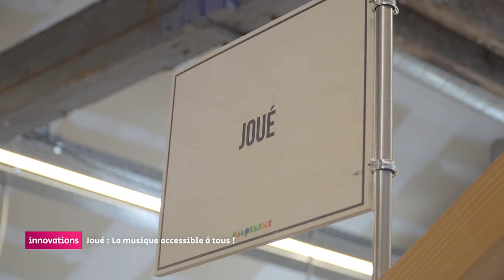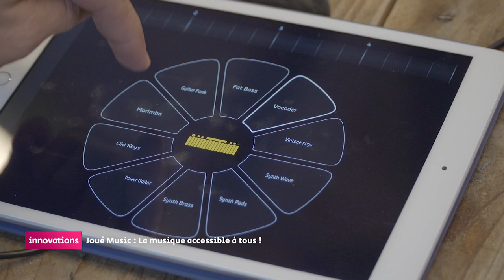Innovations - Joué : la musique accessible à tous !